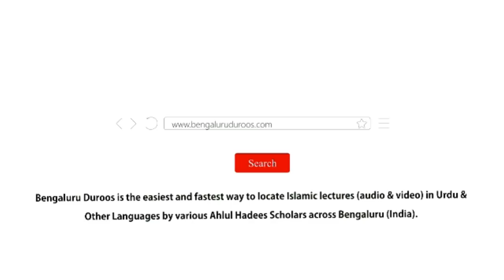Jumu'ah Khutbah | Logon Ke Saath Mu'aamla Karne Ka Hunar by Shaykh Abdul Azeem Madani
Jumuah Khutbah dated 27th Sep 2019 by Shaykh Abdul Azeem Umri Madani @ Markazi Masjid e Ahle Hadees Badi Charminaar, Shivajinagar, Bengaluru, India

Topic: Logon Ke Saath Mu'aamla Karne Ka Hunar

٠٠٠٠٠٠٠٠٠٠٠٠٠٠٠٠٠٠٠٠٠٠٠٠٠٠٠٠٠٠٠٠٠٠٠٠٠٠٠٠